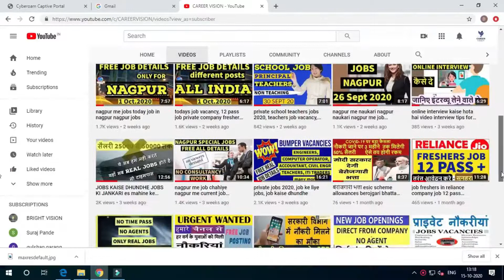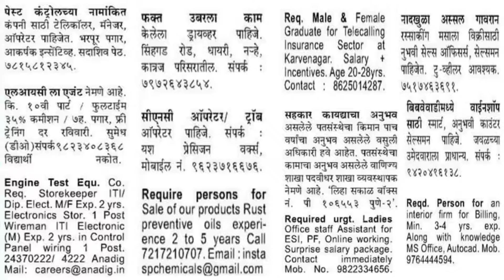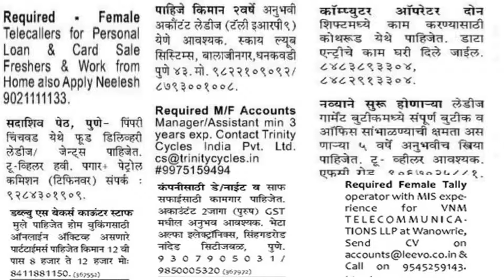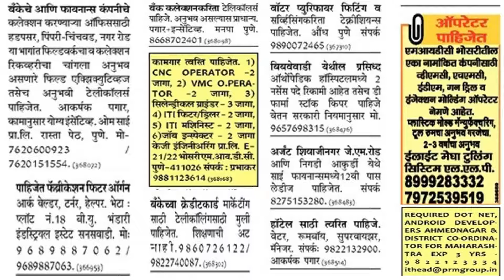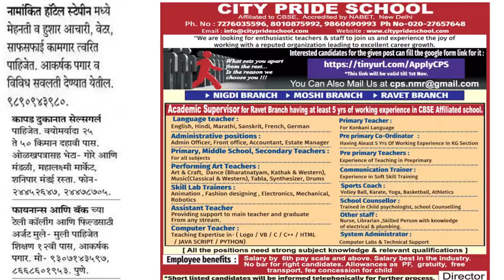jobs in pune pune me naukari kaise dhundhe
jobs in pune  pune me naukari kaise dhundhe. We have given maximum jobs for pune regions. I T I trade se lekar office assistant computer operator telecaller and other job.